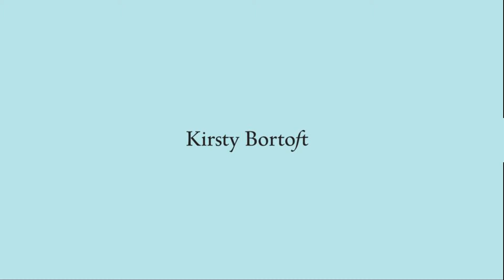Tessa Grey - Image Coach - Testimonial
Transforming yourself from the inside out creates lasting change. Happiness is not based on the things we have. We feel contentment and happiness when we are progressing as a person. Fulfilment is following what makes you feel excited. It's making changes in your life when necessary and most importantly it's about coming from a space of what can I do to give. How can I be of service and make a difference with no expectation of receiving anything back? When you live your life from this space not only are you living your purpose you will find that much of your time spent is super present and not coming from the ego mind where limitation, illness and stress come from. Life is abundant with opportunities and magic but the deal is you have to show up to receive all this. That means you must be here NOW not off in the monotony of human programming and thought. Who doesn's want to live a happy and fulfiling life? The Kirsty Channel is based on tips and tricks of how to live this way.